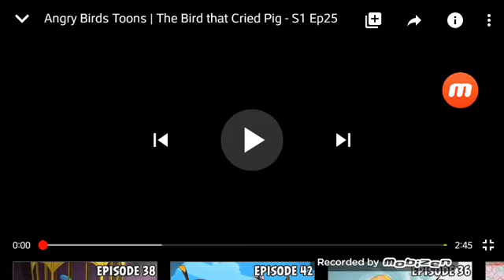Angry birds toon em birds go